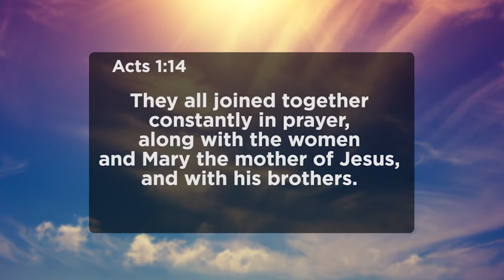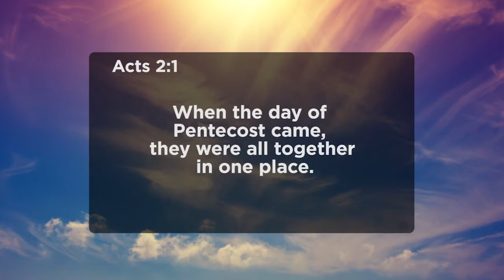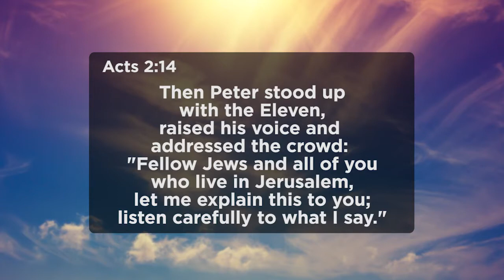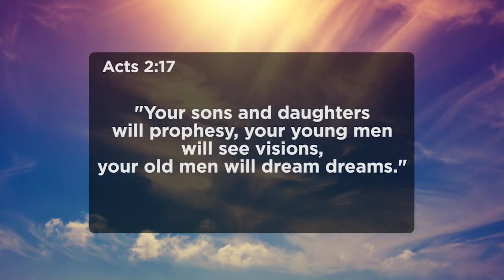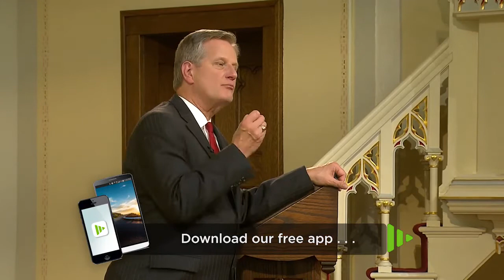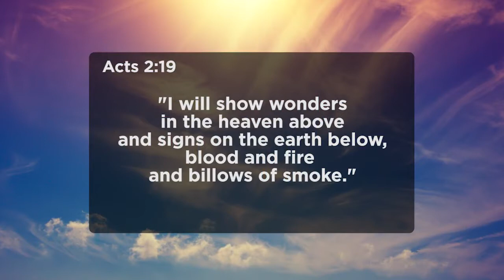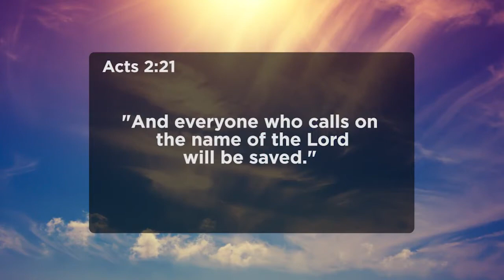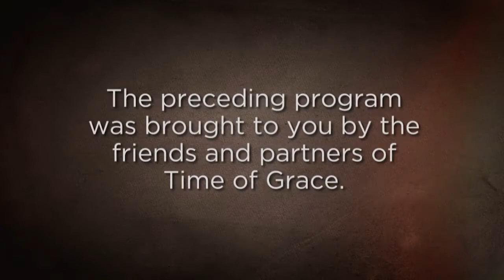Empowered by the Spirit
The Holy Spirit has always been the one to give and strengthen faith through God's Word, and he comes with power. He gives us all unique gifts so we can use them to share the news with others--the news that everyone who calls on the name of the Lord will be saved.

You're not alone!